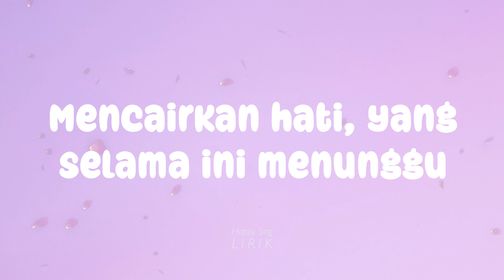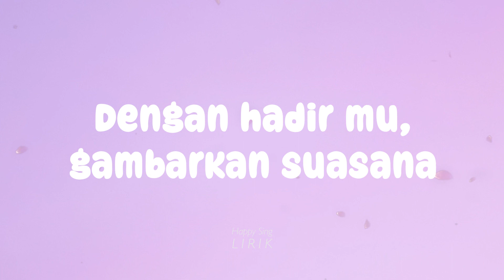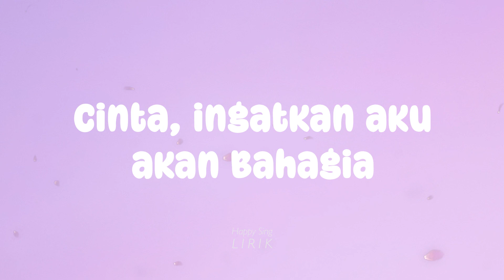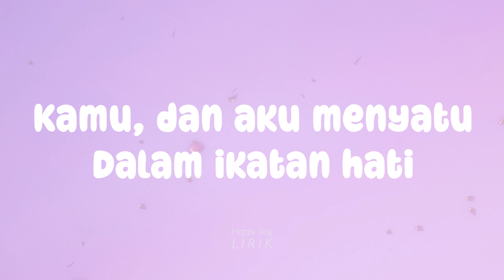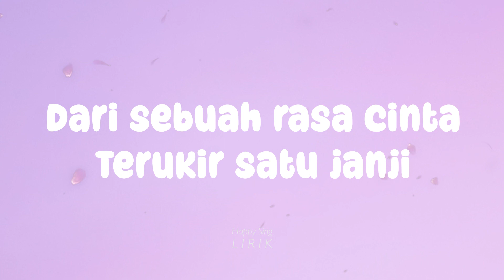Summer Twenty - Aku Milikmu (Lirik)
Summer Twenty - Aku Milikmu (Lirik) semua hak milik artis dan label asli.